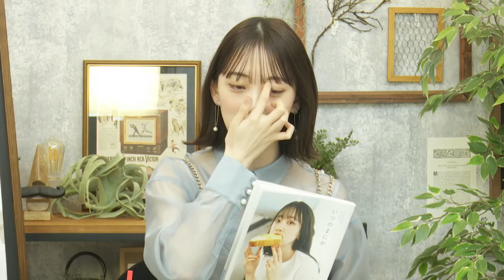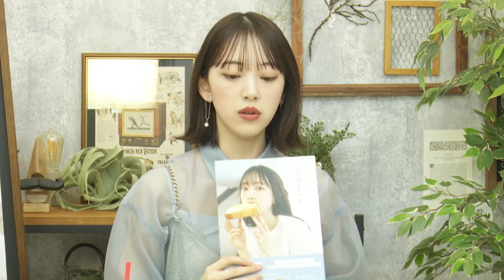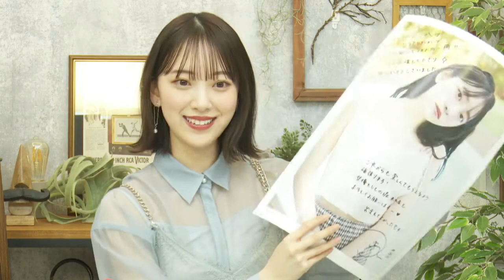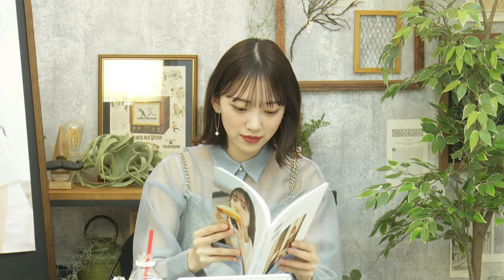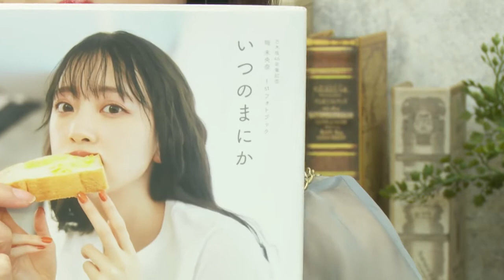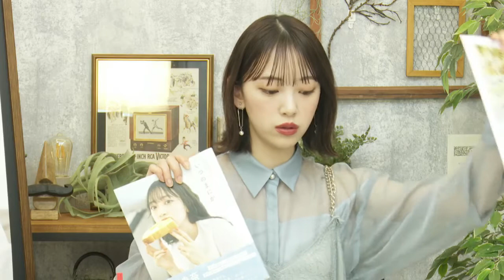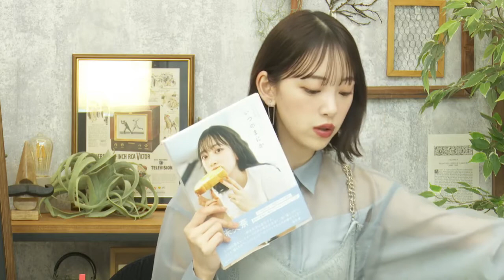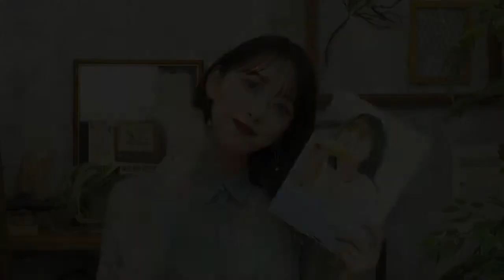210419 Nogizaka46 Showroom - Hori Miona Graduation Photobook